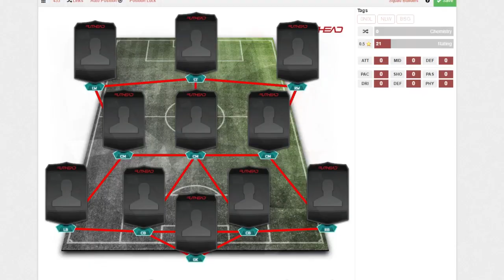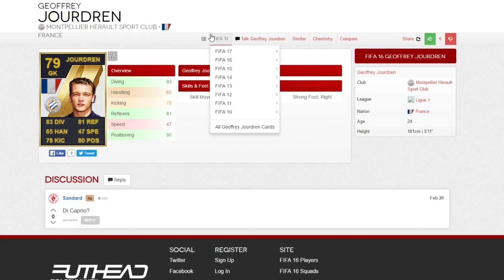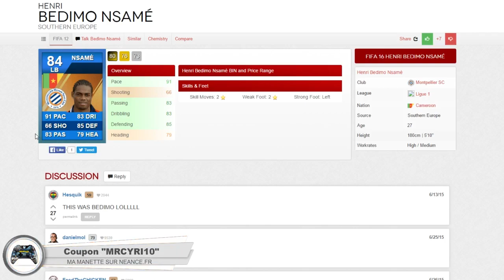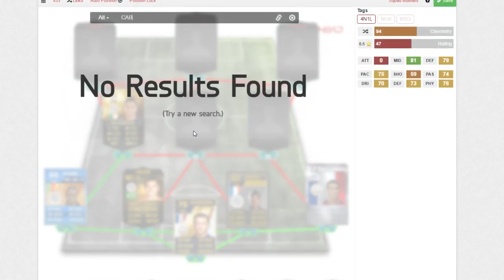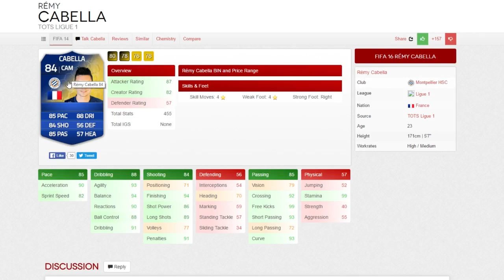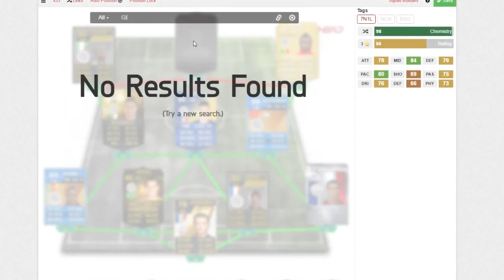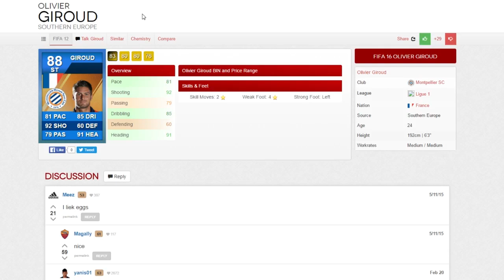LA MEILLEUR EQUIPE DE MONTPELLIER DEPUIS FIFA 10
Facebook → Cyril MrCyri (+ de 1 700 amis)